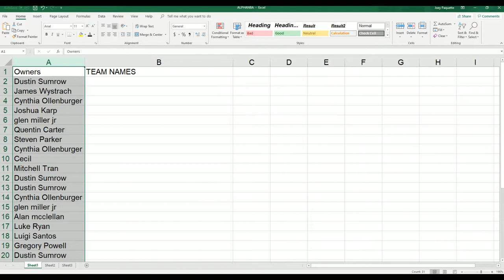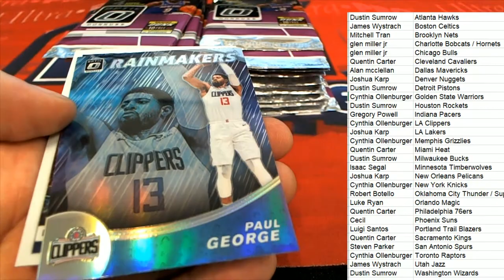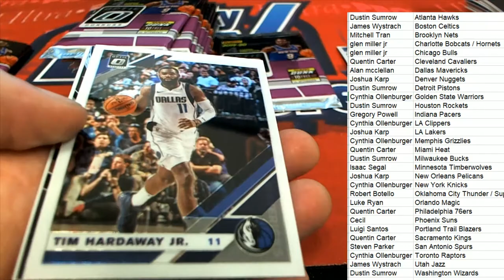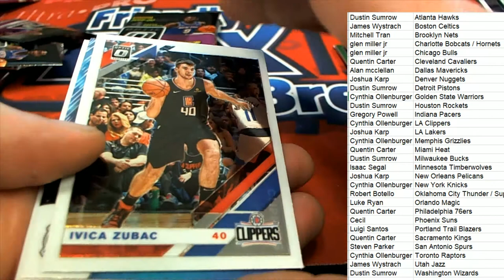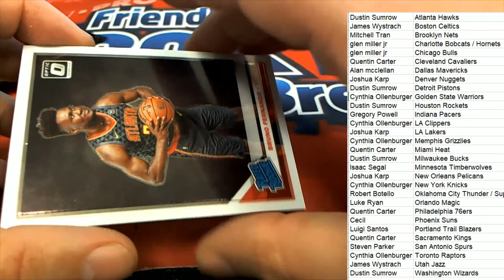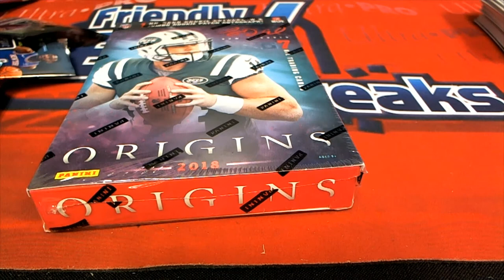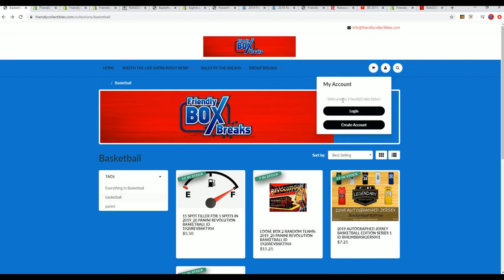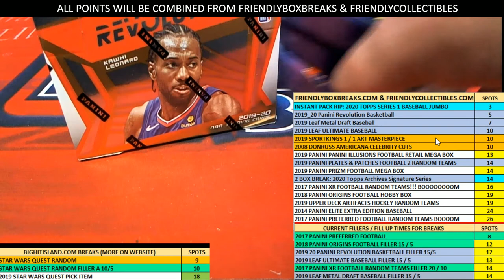2019 20 Panini Donruss Optic Basketball ID 1920OPTICBSK102